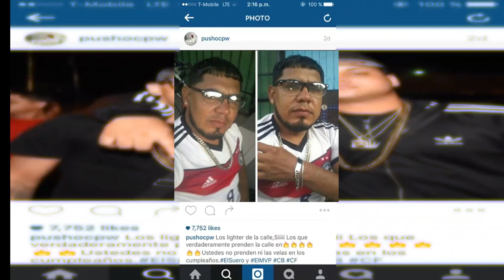La peor entrevista de anuel AA